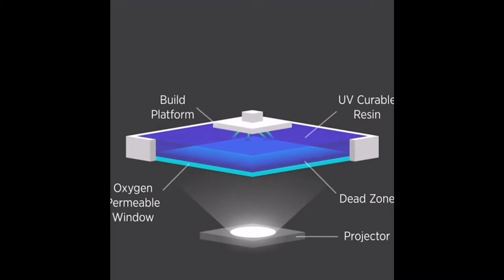Stray Dog Pees On Man's Back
subtitles -

For some reason this stray dog pees on man's back.

This is a one of 3d printing technology called Stereolithography. Stereolithography  uses UV laser to harden the liquid resin material held in a vat.

This nixie tube made by glass tube and it contains a wire-mesh anode and multiple cathodes, shaped like numerals. The tube is filled with a gas at low pressure. When applying power to one cathode it starts to glow an orange color.

For some unknown reason foams come out from manholes in the street.